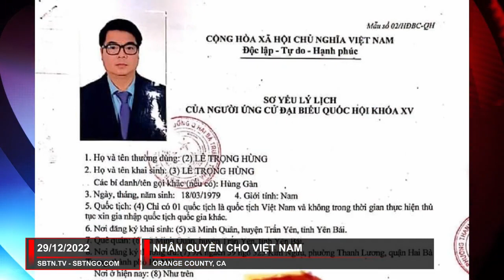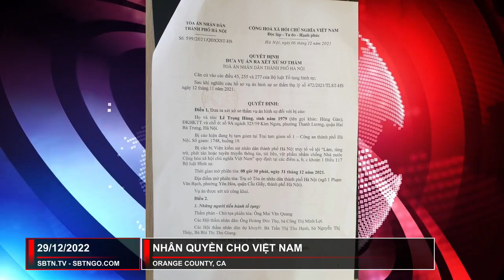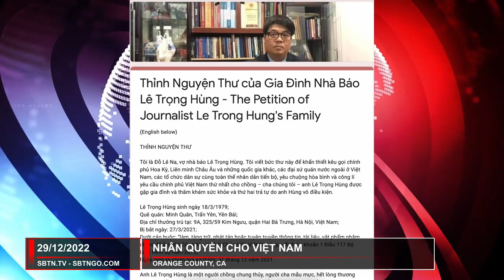Phỏng vấn bà Đỗ Lê Na, vợ Nhà báo Tự Do Lê Trọng Hùng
Công an thành phố Hà Nội, bắt giữ ông Lê Trọng Hùng vào sáng ngày 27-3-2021 sau khi ông có đơn đề nghị cơ quan chức năng bảo vệ mình trong quá trình ông vận động tranh cử đại biểu Quốc Hội.
Ông Hùng là một trong hơn 70 người tự ứng cử Đại biểu Quốc hội khóa 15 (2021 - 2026).

Ông Lê Trọng Hùng sinh năm 1979, là cựu giáo viên dạy môn Hóa, Sinh của trường Phổ thông cơ sở Xã Đàn, quận Đống Đa, thành phố Hà Nội.
Năm 2015, ông nghỉ dạy sau khi tố cáo những sai phạm của Hiệu trưởng nhà trường và sau đó tham gia làm báo độc lập bằng các chương trình phát sóng trực tiếp trên Facebook, Youtube với một số nhà hoạt động khác gọi là kênh truyền hình CHTV.

Ông Hùng là một trong số ít người tự ứng cử Đại biểu Quốc hội có chương trình hành động là dự án xây dựng Đại lộ Công dân cho dân tộc Việt Nam bằng cách trao tặng các bản Hiến pháp Việt Nam, vận động thành lập tòa bảo hiến và vận động Quốc hội ra luật biểu tình, luật giám sát của công chức…
“Nếu trở thành ĐBQH tôi sẽ nhanh chóng trao Hiến pháp cho từng công dân, đưa Hiến pháp vào dạy trong trường học để công dân biết mình là ai, có quyền và lợi ích gì, mình là chủ nhân của đất nước như thế nào, mình lập ra nhà nước như thế nào và mình có quyền sử dụng nhà nước như thế nào, thay vì như hiện nay người dân không biết mình là ai, mà cứ nhìn thấy chính quyền, công an là rất sợ, hay khi đến các cơ quan công quyền thì phải xin, đi đâu cũng phải xin, mà càng xin thì họ càng không cho.”

Ông Hùng bị cáo buộc tội "Làm, tàng trữ, phát tán hoặc tuyên truyền thông tin, tài liệu, vật phẩm nhằm chống Nhà nước Cộng hòa xã hội chủ nghĩa Việt Nam” theo Điều 117 Bộ luật Hình sự năm 2015.